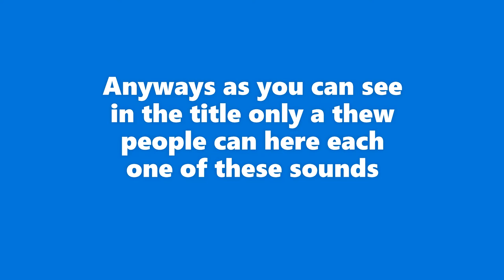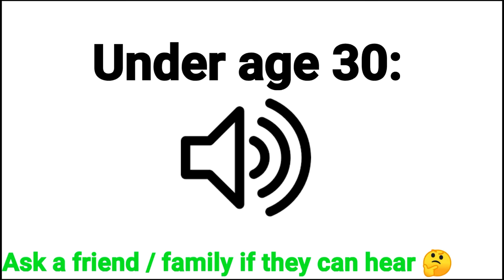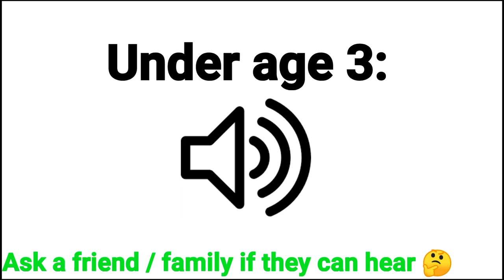Only a thew people can hear these sounds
yes

🎮Gaming Setup:
Keyboard: Keyboard: Phantom RGB Mechanical Keyboard
Mouse: Glorious Model D
Microphone: None
Monitor: None

🖥️PC Specs:
CPU: Intel Core i5-9300K
GPU: GeForce RTX 1650
RAM: 8GB